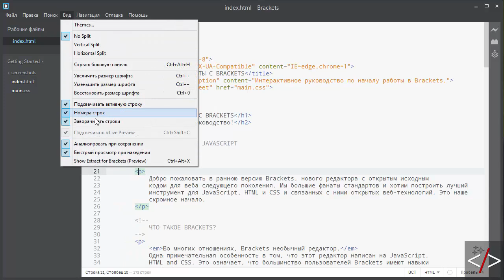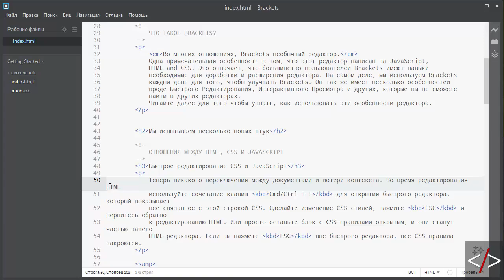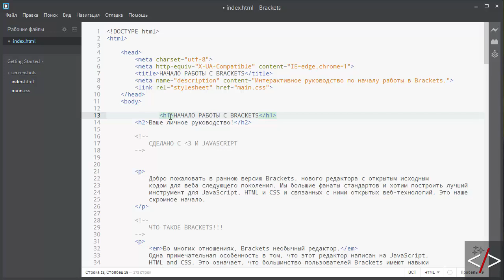Brackets урок 4. Базовая настройка редактора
В этом видео мы с вами произведем базовую настройку редактора. Это позволит более комфортно работать с ним дальше.

Мы научимся работать со строкой состояния, нумерацией строк и что-то там еще - не помню :) Лень пересматривать. Сами в комментах и добавьте :))